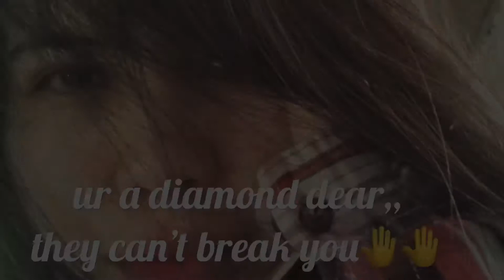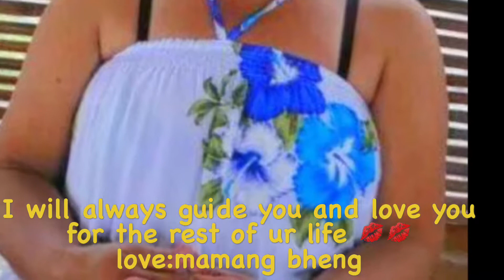Vlog#4 My sister 🎂🎂🎂(June 20,2018)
I made this video for my one and only sister ...to those who greeted her in this video ,,million thanks to all of you...you made my sister happy😃😃...I’ll be posting more video soon ..please subscribe ☝🏻☝🏻☝🏻thanks